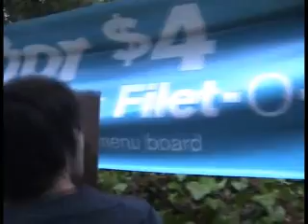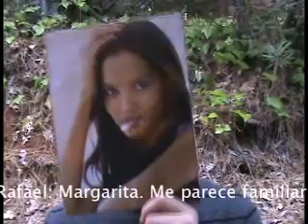El Tenedor Misterioso Episodio 2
...the ongoing escapades of Sergio y Rafael, en espanol con spanish subtitles.